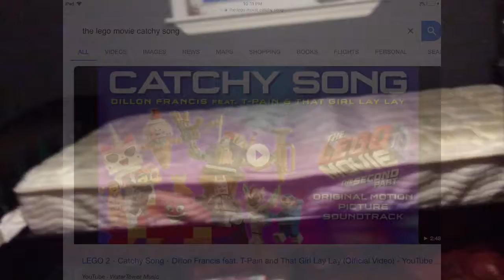My Minecraft Paper Model Collection